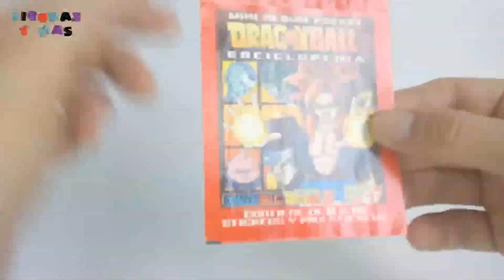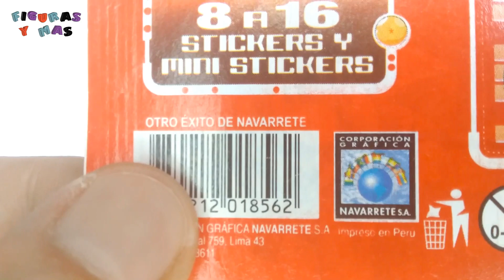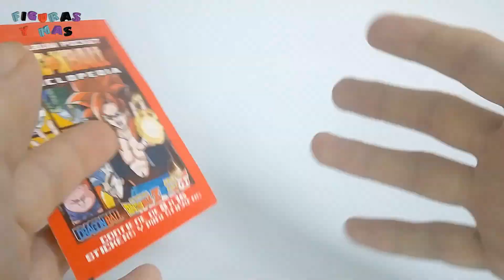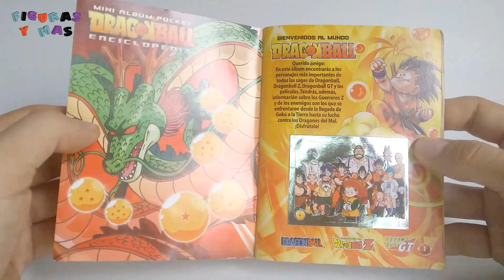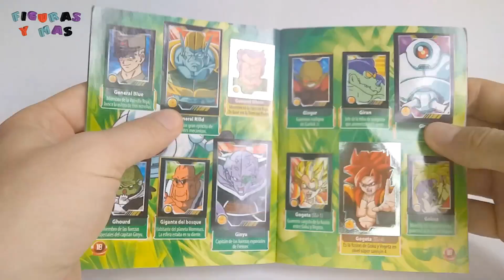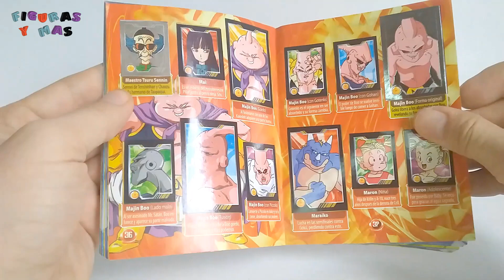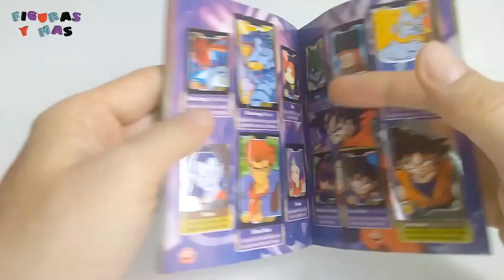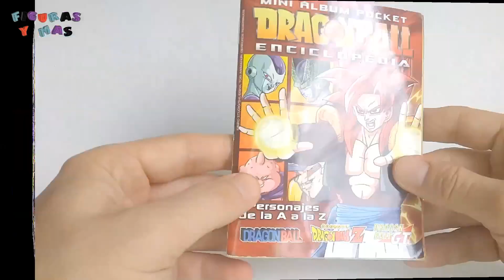Dragon ball - Mini album pocket Dragon Ball enciclopedia (2009)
Dragon ball - Mini album pocket Dragon Ball enciclopedia (2009) , revision e información , album hecho en México y las estampas en Perú
mini album